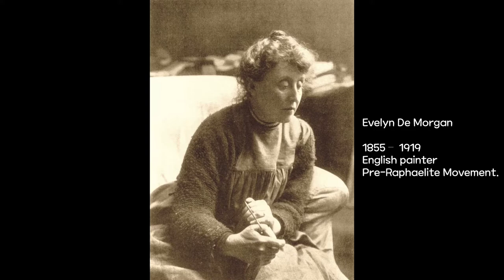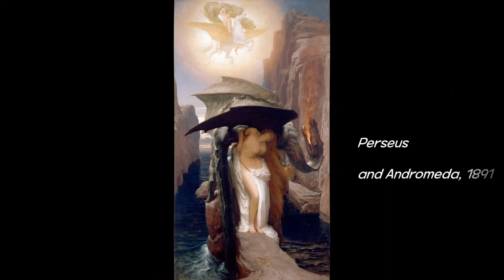no copyright music) 욕망의 색깔 The color of desire | 라파엘전파